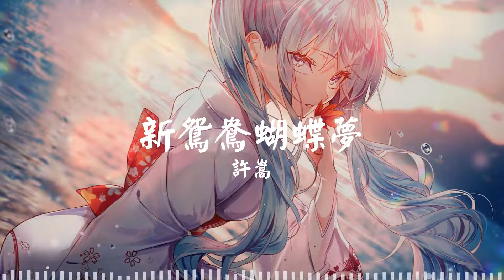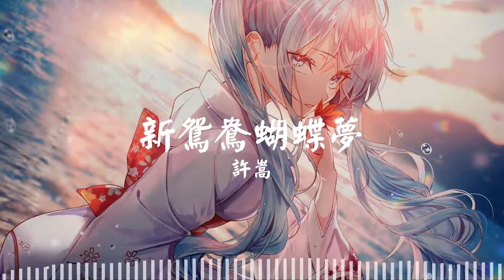新鸳鸯蝴蝶梦 - 许嵩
🎧新鸳鸯蝴蝶梦 [The New Butterfly Dream]
许嵩 Fei Yu-ching

🎤 Lyrics/歌詞:
昨日像那东流水 离我远去不可留
今日乱我心 多烦忧
抽刀断水水更流 举杯消愁愁更愁
明朝清风四飘流
由来只闻新人笑 有谁听到旧人哭
爱情两个字 好辛苦
是要问一个明白 还是要装作糊涂
知多知少难知足
看似个鸳鸯蝴蝶 不应该的年代
可是谁又能摆脱人世间的悲哀
花花世界 鸳鸯蝴蝶
在人间已是颠 何苦要上青天
不如温柔同眠
明朝清风四飘流
知多知少难知足
不如温柔同眠
不如温柔同眠